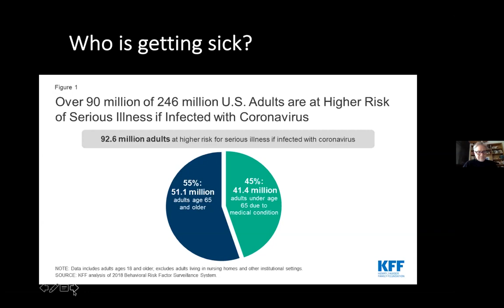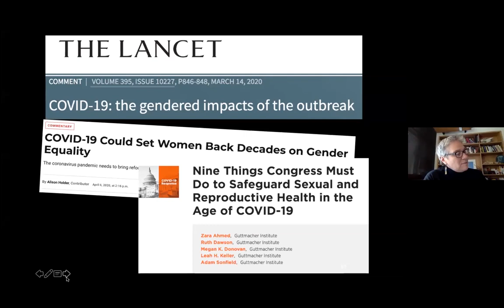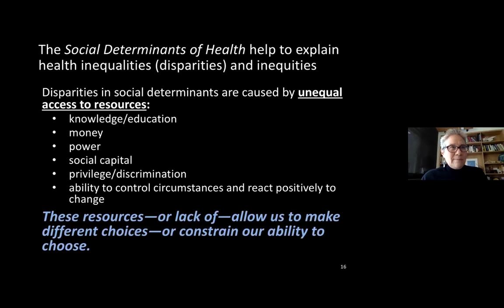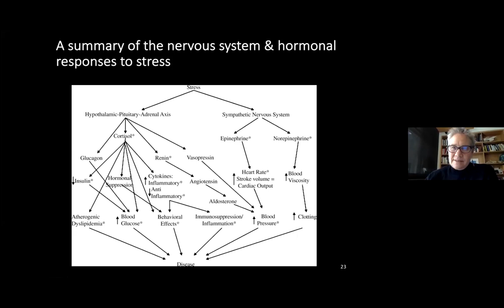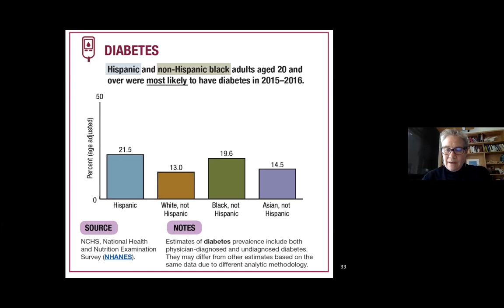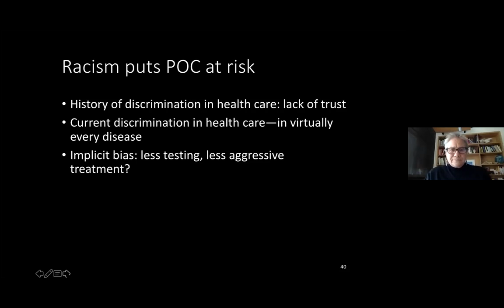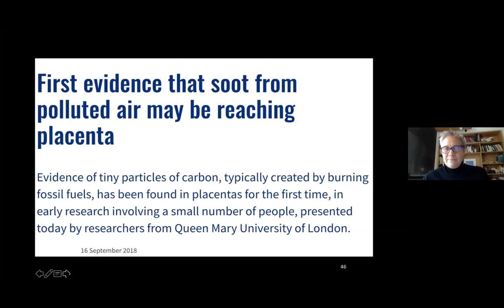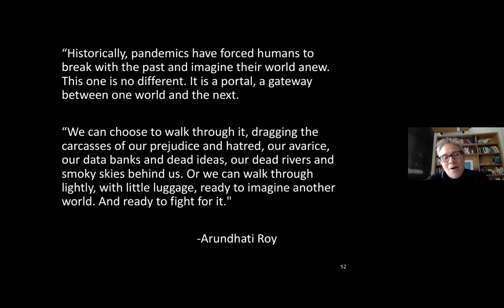Pandemic Academy: Carolyn Prouty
“The Social Epidemiology of COVID-19: Who is Getting Sick and Why”
Carolyn Prouty holds a B.A. in Biological Sciences and a Doctorate of Veterinary Medicine from Cornell University. She has expertise in public health, health sciences, and bioethics, and her program this quarter is Irrepressible Bodies: Hope, Health, and Resilience in a Turbulent World.  She volunteers with an international grassroots advocacy organization called RESULTS, a “movement of passionate, committed everyday people using their voices to influence political decisions that will bring an end to poverty.”